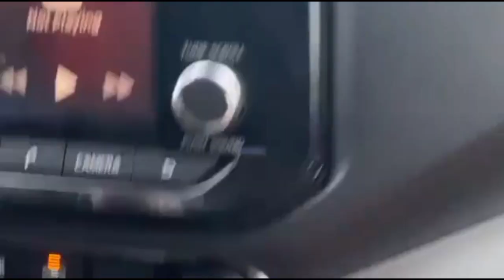Tour House after going SM Cebu City wow good quality aboitizland AMO